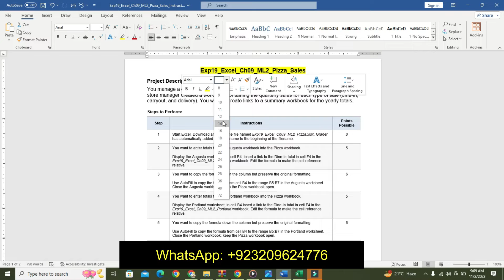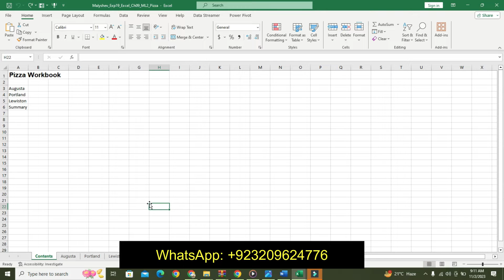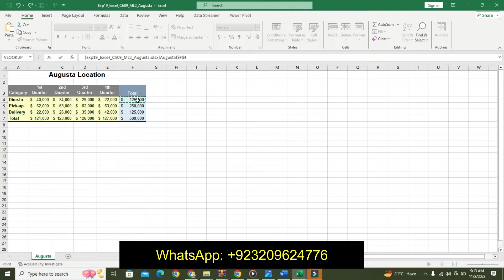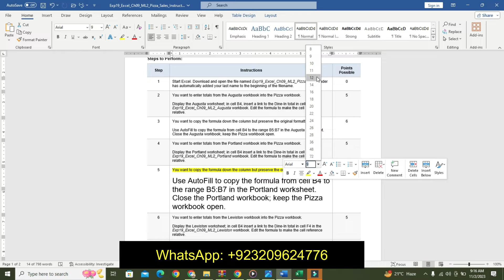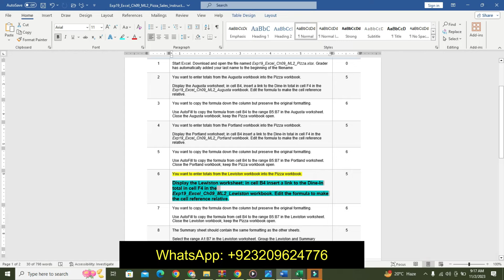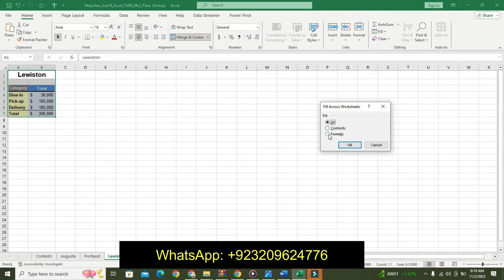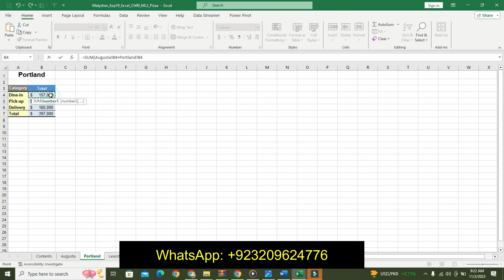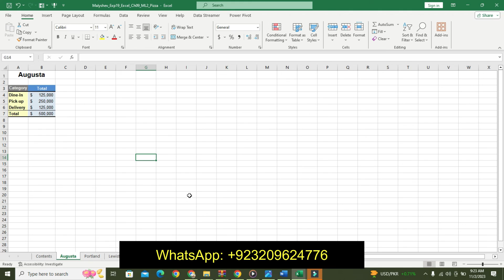Exp19_Excel_Ch09_ML2_Pizza_Sales | Excel Chapter 9 Mid-Level 2 – Pizza Sales | 100% Grades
Exp19_Excel_Ch09_ML2_Pizza_Sales

Project Description:
You manage a chain of pizza restaurants in Augusta, Lewiston, and Portland, Maine. Each store manager created a workbook containing the quarterly sales for each type of sale (dine-in, carryout, and delivery). You want to create links to a summary workbook for the yearly totals.
1 Start Excel. Download and open the file named Exp19_Excel_Ch09_ML2_Pizza.xlsx. Grader has automatically added your last name to the beginning of the filename.
2 You want to enter totals from the Augusta workbook into the Pizza workbook.

Display the Augusta worksheet; in cell B4, insert a link to the Dine-In total in cell F4 in the
Exp19_Excel_Ch09_ML2_Augusta workbook. Edit the formula to make the cell reference relative.
3 You want to copy the formula down the column but preserve the original formatting.

Use AutoFill to copy the formula from cell B4 to the range B5:B7 in the Augusta worksheet. Close the Augusta workbook; keep the Pizza workbook open.
4 You want to enter totals from the Portland workbook into the Pizza workbook.

Display the Portland worksheet; in cell B4 insert a link to the Dine-In total in cell F4 in the
Exp19_Excel_Ch09_ML2_Portland workbook. Edit the formula to make the cell reference relative.
5 You want to copy the formula down the column but preserve the original formatting.

Use AutoFill to copy the formula from cell B4 to the range B5:B7 in the Portland worksheet. Close the Portland workbook; keep the Pizza workbook open.
6 You want to enter totals from the Lewiston workbook into the Pizza workbook.

Display the Lewiston worksheet; in cell B4 insert a link to the Dine-In total in cell F4 in the
Exp19_Excel_Ch09_ML2_Lewiston workbook. Edit the formula to make the cell reference relative.
7 You want to copy the formula down the column but preserve the original formatting.

Use AutoFill to copy the formula from cell B4 to the range B5:B7 in the Lewiston worksheet. Close the Lewiston workbook; keep the Pizza workbook open.
8 The Summary sheet should contain the same formatting as the other sheets.

Select the range A1:B7 in the Lewiston worksheet. Group the Lewiston and Summary worksheets. Fill formatting only across the grouped worksheets.
9 Ungroup the worksheets and change the width of column B to 16 in the Summary worksheet.
10 You are ready to insert functions with 3-D references in the Summary worksheet.

In cell B4, insert a SUM function that calculates the total Dine-In sales for the three cities.
11 Copy the formula in cell B4 and use the Paste Formulas option in the range B5:B7 to preserve the formatting.
12 You are ready to display the Contents worksheet and insert hyperlinks.

• Insert a hyperlink in cell A3 that links to cell B7 in the Augusta sheet. Include the ScreenTip text: Augusta total sales (no period).
• Insert a hyperlink in cell A4 that links to cell B7 in the Portland sheet. Include the ScreenTip text: Portland total sales (no period).
• Insert a hyperlink in cell A5 that links to cell B7 in the Lewiston sheet. Include the ScreenTip text: Lewiston total sales (no period).
• Insert a hyperlink in cell A6 that links to cell B7 in the Summary sheet. Include the ScreenTip text: Total sales for all locations (no period).
13 You want to create a data validation rule.

Select the range B3:B5 on the Future worksheet and add the following data validation rule:
• Allow Date between 3/1/2021 and 10/1/2021.
• Enter the input message title: Proposed Date (no period).
• Enter the input message: Enter the proposed opening date for this location. (including the period).
• Select the Information error alert style.
• Enter the error alert title: Confirm Date (no period).
• Enter the error message: Confirm the date with the VP. (including the period).
14 You should test the validation rule to ensure it works correctly.

Enter 10/5/2021 in cell B3 and click OK in the Confirm Date message box.
15 You want to unlock a range on the Future worksheet to enable changes by users.

Unlock the range B3:B5.
16 Now that the cells are unlocked, you are ready to protect the Future worksheet.

Protect the worksheet without a password and using the default settings.
17 Hide the Future worksheet.
18 Create a footer with your name on the left side, the sheet name code in the center, and the file name code on the right side of the five visible worksheets.
19 Mark the workbook as final.

Note: Mark as Final is not available in Excel for Mac. Instead, use Always Open Read-Only on the Review tab.